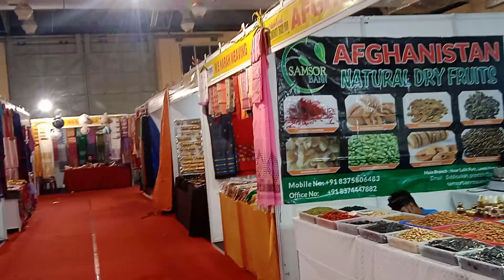Travel tech in maniram diwan trade center hall no.2